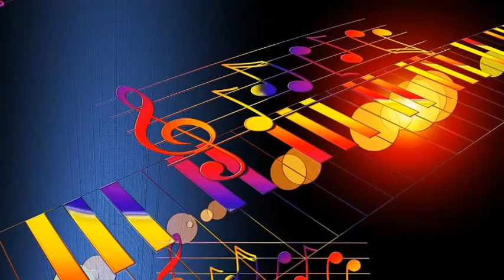Kay Starr with Van Alexander's Orchestra - Me Too